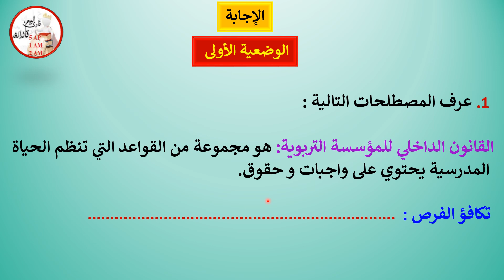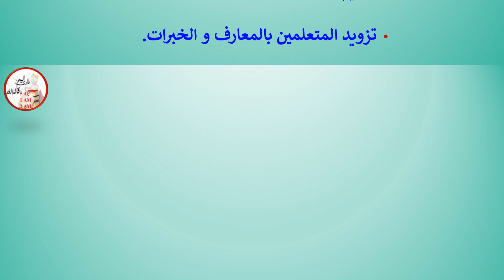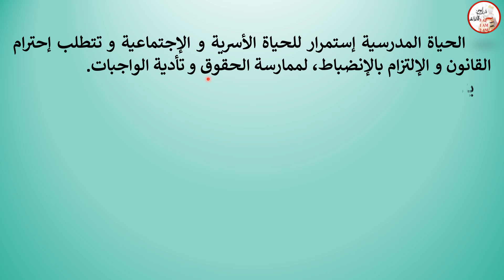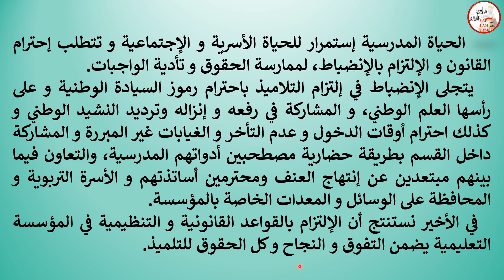اختبار في التربية المدنية الفصل الثاني للسنة الأولى متوسط النموذج 02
حل اختبار في التربية المدنية الفصل الثاني للسنة الأولى متوسط النموذج 02